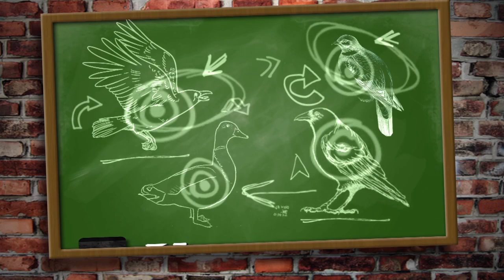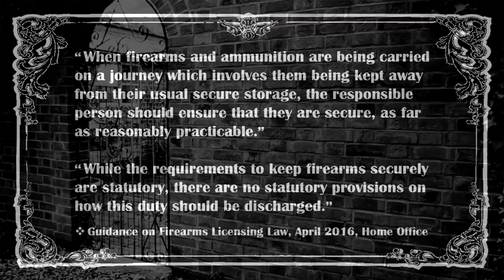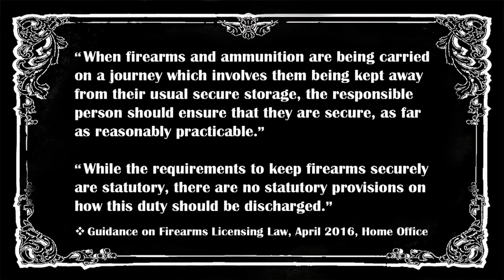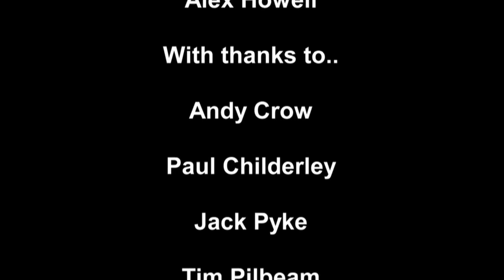Fieldsports Britain - Pheasant shooting: Crow puts on a tie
Crow is modelling shooting clothing - and where better to do that than a shoot? He is out with Paul Childerley in Bedfordshire, trying not to out-shoot his neighbours. Meanwhile, Edward King is back (yes, we let him back) to talk about the right clothing to wear on shoots. And Tim Pilbeam is explaining straight-pull rifles with the help of a Blaser, a Browning and Merkel. There is News Stump and Hunting YouTube in yet another packed FieldsportsBritain.